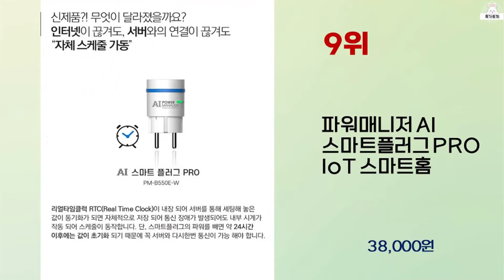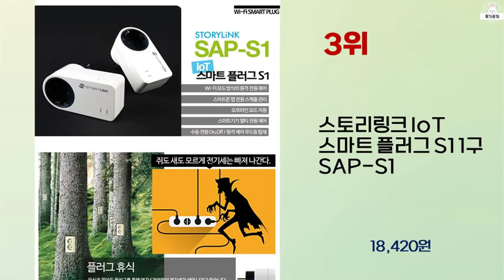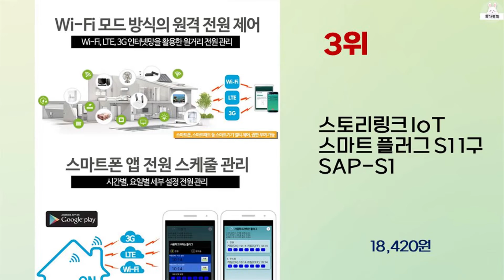2023년 가성비 좋은 IoT스마트플러그 추천 순위 BEST 10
2023년 가성비 좋은 IoT스마트플러그 추천 순위 10가지를 소개해드립니다.

10위 : 헤이홈 원격 제어 콘센트 스마트 mini 플러그

9위 : 파워매니저 AI 스마트플러그 PRO IoT 스마트홈

8위 : 티피링크 미니 스마트 Wi Fi 플러그

7위 : 티피링크 미니 스마트 Wi-Fi 플러그

6위 : 티피링크 미니 스마트 Wi-Fi 에너지 모니터링 플러그

5위 : 티피링크 미니 스마트 Wi-Fi 플러그 P100

4위 : IoT Wi-Fi 와이파이 스마트플러그 콘센트 원격제어 RPG-

3위 : 스토리링크 IoT 스마트 플러그 S1 1구 SAP-S1

2위 : 티피링크 미니 스마트 Wi Fi 에너지 모니터링 플러그

1위 : 넥스트 IR센서 지원 스마트 플러그 1구 NEXT-SWP3500

 감사합니다